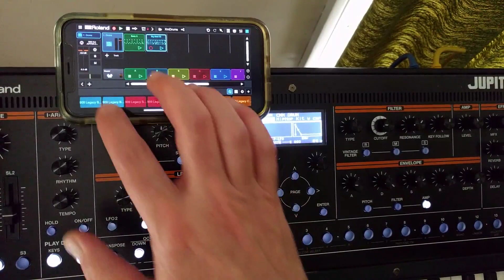JUPITER-Xm and Roland Zenbeats for drums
Just a quick video for a post on the blog

In this short video, I've got the free Zenbeats app for iOS (iPhone XR, iOS 13.3) connected wirelessly to the Xm via Bluetooth MIDI. I've loaded some patterns into Zenbeats' drum track, and configured that track MIDI Out to Xm channel 5. Hit play and, voilà, Zenbeats sends the MIDI notes to Part 5, and you hear the Xm drums. I can switch ZB drum patterns with a tap. I can even change the Xm kit while previewing.

Further, I can tap the pads of the Zenbeats drum to play the individual parts of the Xm kit, which means I can use it in Part Edit as an interface to set the notes. Tap a drum part, and use the Jupiter Step Edit TR-REC method to commit the steps. Hit S3 for preview and you're on your way.

Note that Zenbeats for Android does not (yet) support MIDI Out, but Android isn't left out of the party. What it can do is send its audio out via BT to be added to the Xm mix. Not shown in the video, but I used the handy Transfer Song feature of Zenbeats to hand the project off from my iPhone to my Android Nexus, then played the ZB audio from the Nexus out to the Xm. Just be aware that ZB Android, even with MIDI In, does not (yet?) support MIDI sync, so you'll have to manually synchronize tempos as best as possible.

Visit JUPITER-Xpert, a site for news, tips, videos and tutorials for the Roland JUPITER-X and JUPITER-Xm synthesizers
Follow on Instagram, Twitter and Facebook @jupiterxpert